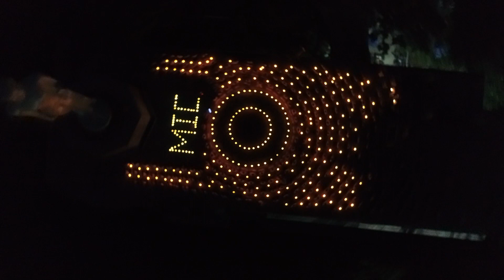แมรี่อิมมาคุแลตคอนแวนด์